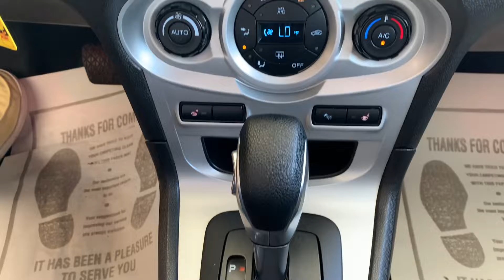F23892B 2015 Ford Fiesta SE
Check out this video on our website.